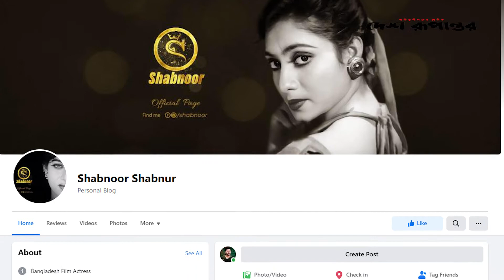লাইভে এসে মাতালেন শাবনূর | Shabnoor Live | দেশ রূপান্তর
Shabnoor Live